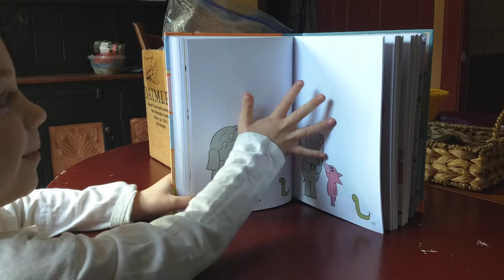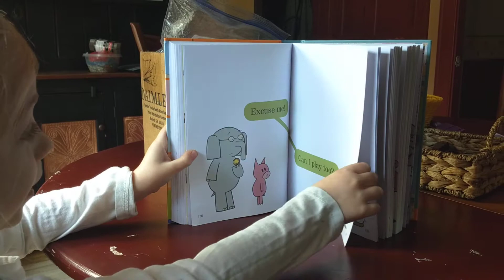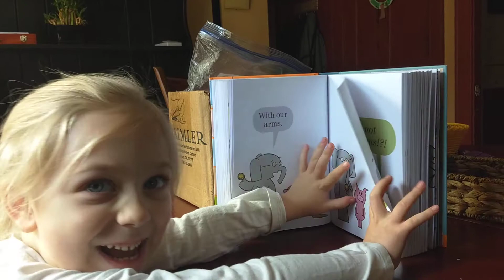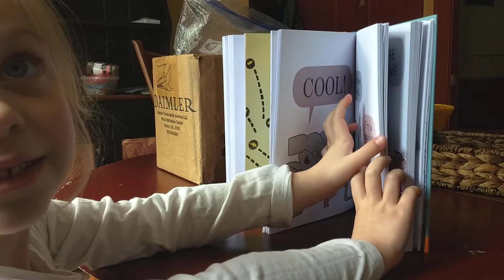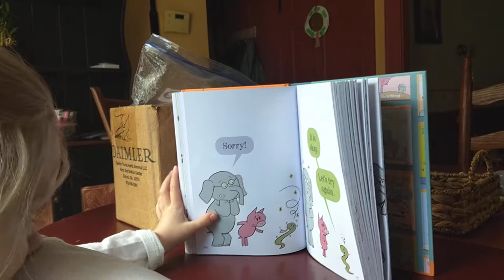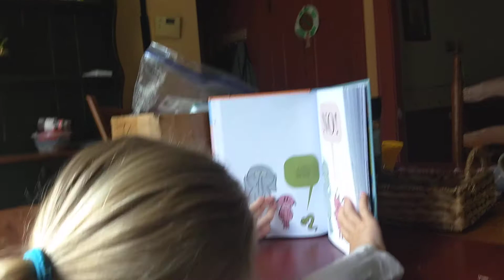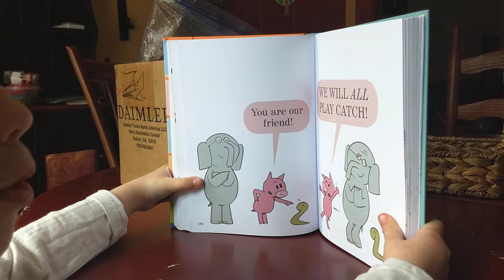Harper reads a story 1